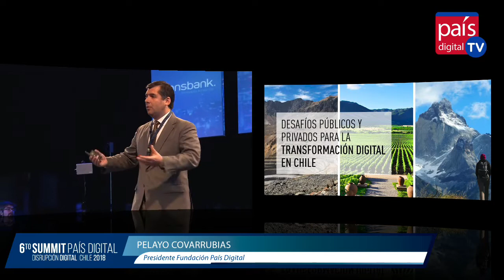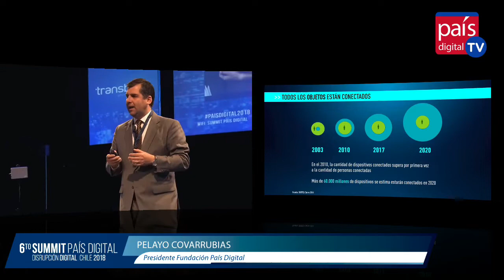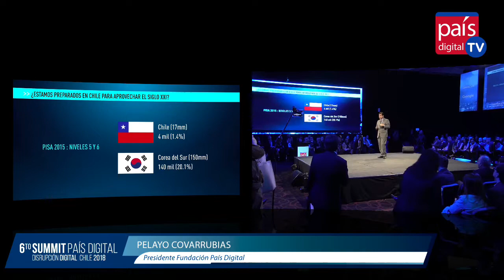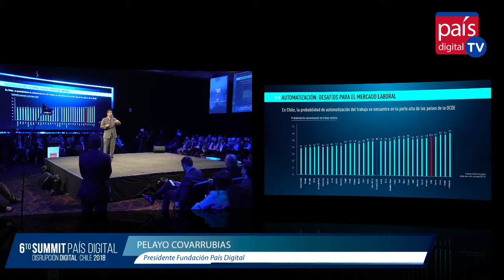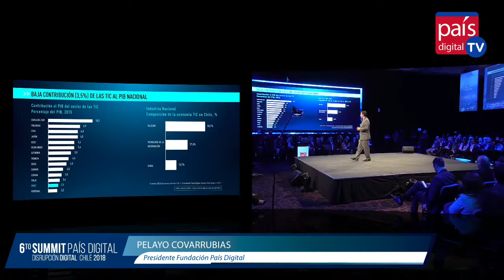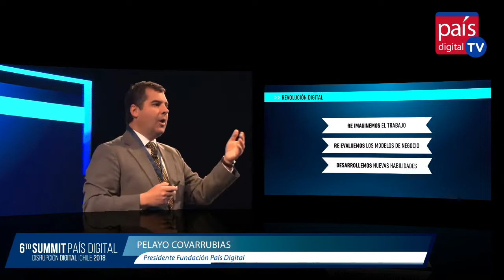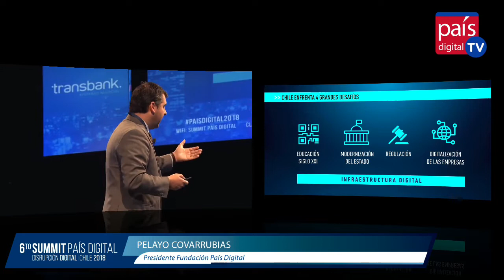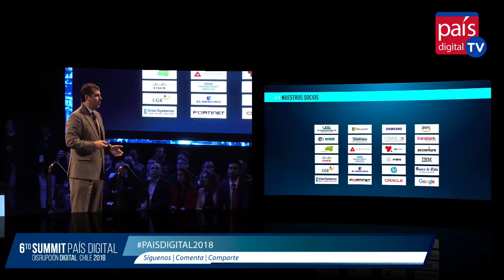Presentación Pelayo Covarrubias, Pdte Fundación País Digital en VI Summit País Digital 2018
Presentación Pelayo Covarrubias, Pdte Fundación País Digital en VI Summit País Digital 2018, el primer día del evento.